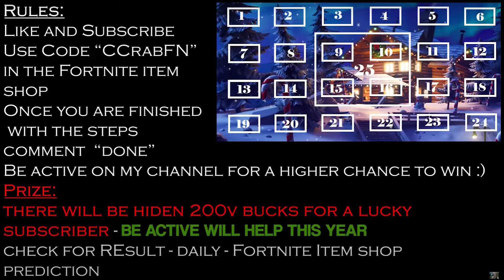Fortnite Item Shop December 21st 2022 WALKING DEAD IS BACK! (Fortnite Battle Royale)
Fortnite Item Shop 20 December
Fortnite Item Shop December 20 2022
Fortnite Item Shop December 21st
Fortnite Item Shop December 20th

December 20 item shop
Item shop 21 December